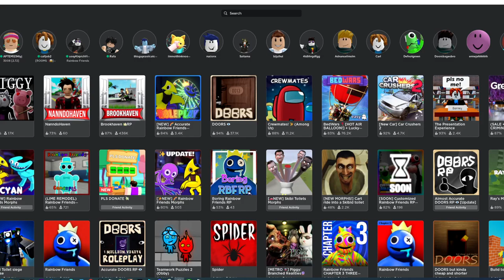it a short